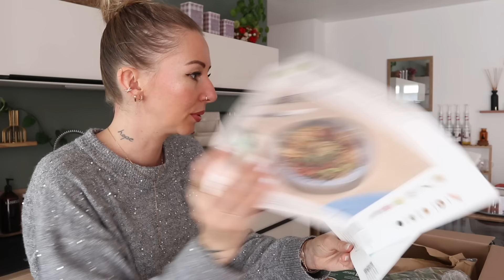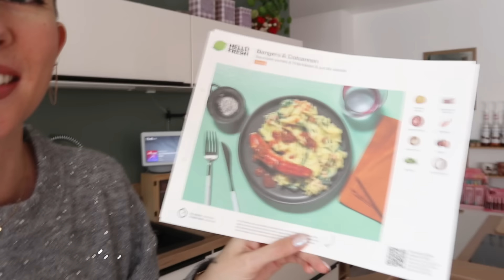ON A DES BÊTES DANS LES MURS 😱 OMG